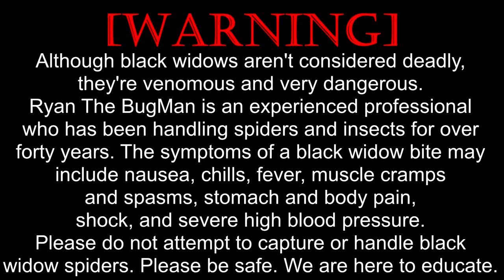Fast Hunt for a Black Widow!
Once again, Ryan The BugMan is on the hunt for a Black Widow spider!  Venomous, but not considered deadly, these amazing spiders are rescued and then used in educational programs. Black widow spiders are common throughout most of North America. More common than most people realize. Come along on a fast hunt for a Black Widow Spider!
Spiders are one of the most important components of the ecosystem. Everything on the Planet relies upon apex-predators like spiders, to balance the food chain. Every species of spider is critically important to everything.
Ryan Bridge The BugMan has been handling spiders and insects for over 40 years. He is an experienced professional and uses black widow spiders in his educational programs. NEVER attempt to capture or handle black widow spiders, as they can MESS YOU UP, resulting in Hospitalization and even death. Please be smart and careful. We are here to educate.